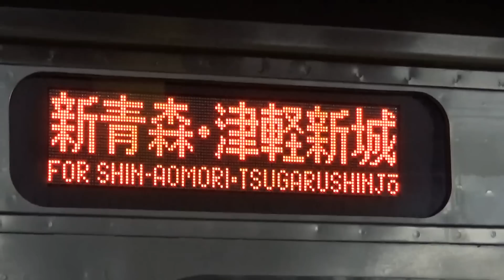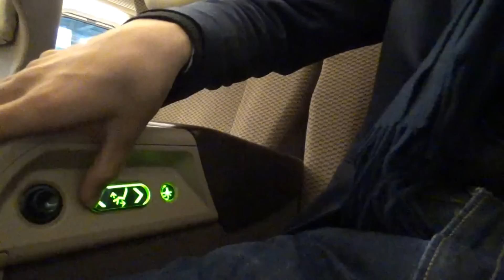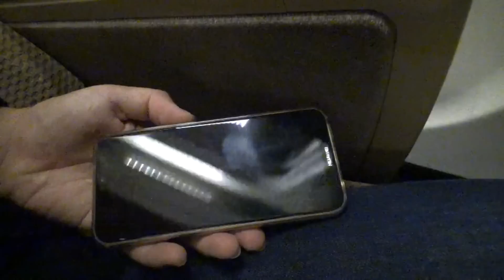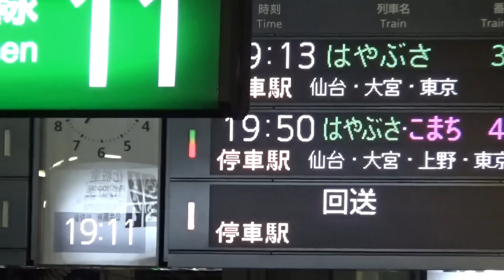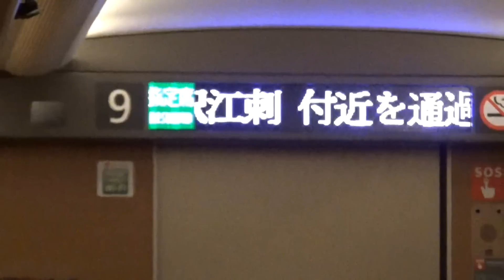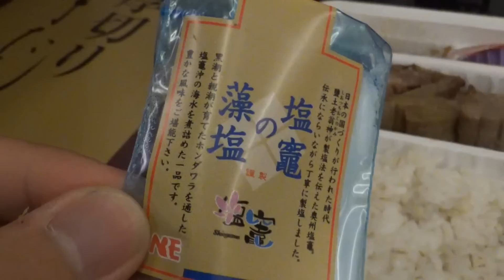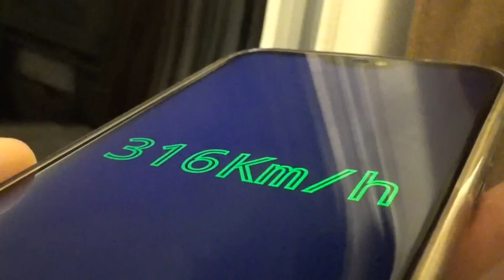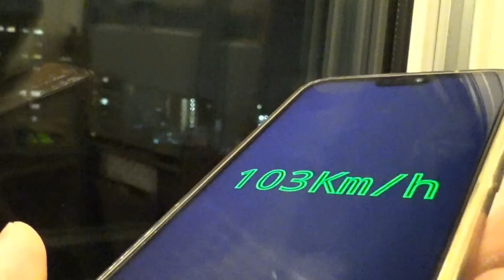【新青森東京３時間】東北新幹線はやぶさ最速達便 ３８号に乗車 青森駅→東京駅 12/5-01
東北・北海道新幹線の速達列車、はやぶさ号は主に東京、上野、大宮、仙台、盛岡に停車します。盛岡から先はいわて沼宮内、二戸、八戸、七戸十和田、新青森、奥津軽いまべつ、木古内、新函館北斗と駅がありますが、最速便はこのうち新青森と新函館北斗にだけ停車します。八戸を通過する列車は全体のうちでは少数で、特に急ぐ便になると上野も通過となります。東京、大宮、仙台、盛岡、新青森、新函館北斗と停車する便が最速で、この列車は東京→新青森を２時間59分、東京→新函館北斗を４時間２で結ぶ看板列車となっています。今回はグリーン車にて新青森→東京の上り最速列車38号を利用しました。

２０１８年１２月５日